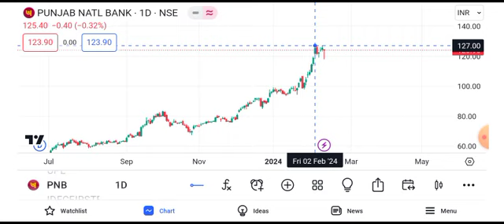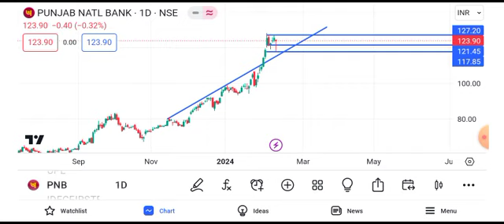pnb share latest news || pnb share target || pnb share price